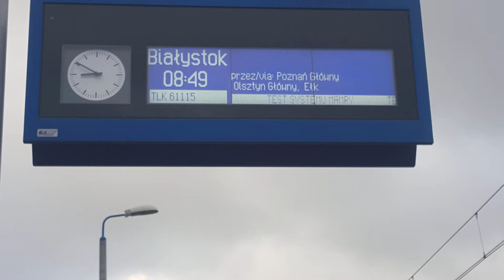EP07-1008 z TLK 61115 Mamry (Wrocław Główny-Białystok)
EP07-1008 (Ex EU07-525) z Zakładu Zachodniego PKP Intercity w Poznaniu na czele składu TLK "Mamry" do Białegostoku na stacji Żmigród.